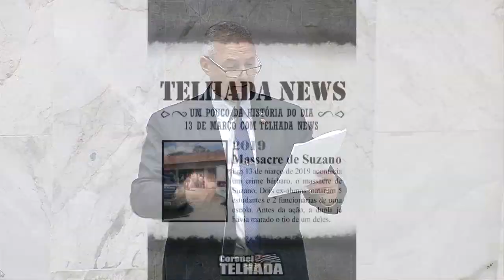Coronel Telhada trata do resultado da 42ª Operação Rodovia Mais Segura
Pronunciamento do deputado estadual (PP) durante a sessão plenária realizada no dia 13/03/2020 no Plenário Juscelino Kubitschek da Assembleia Legislativa do Estado de São Paulo.